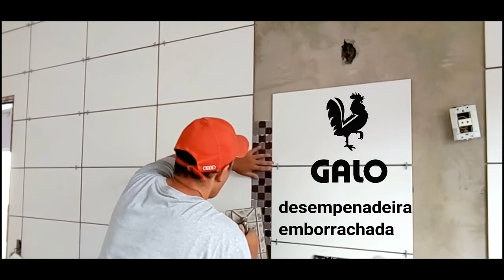O segredo para colocar faixa e rodapé de pastilha de vidro.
Para Interessados no Curso O Azulejista
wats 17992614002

Para facilitar seu assentamento de placas,faixas de pastilha e rodapé de pastilha eu utilizo o nivelador de pastilha.
Uma invenção muito pratica que transforma a placa flexivel da pastilha em algo firme facil de manusear.

Para comprar o nivelador de pastilha pesquise no mercado livre.

Para saber mais sobre o nivelador de pastilha acesse a matéria no nosso site: